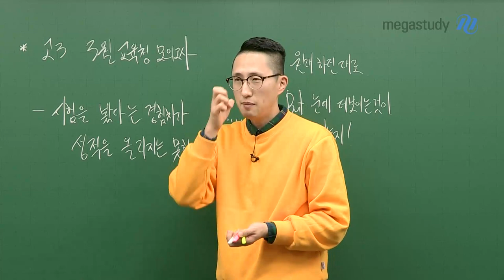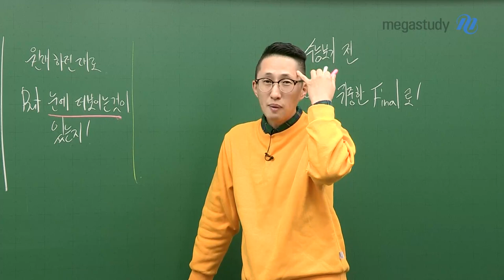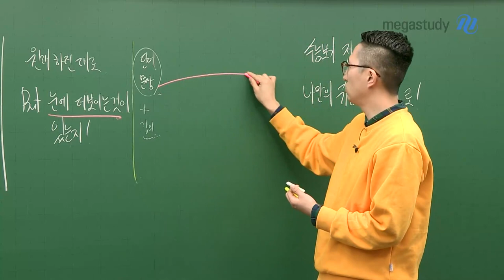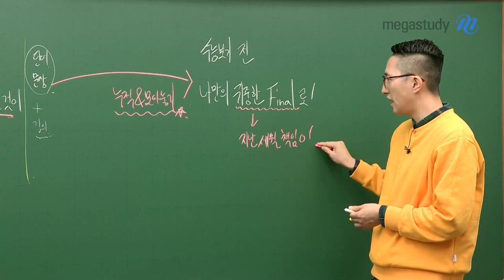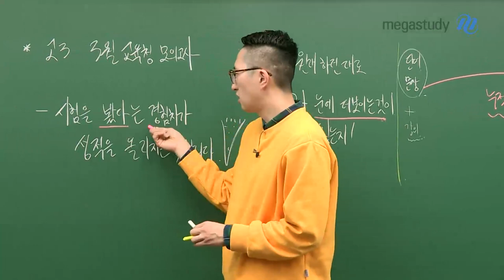[메가스터디] 영어 김지영 쌤 - 3월 학평, 수능 보기 전 나만의 귀중한 FINAL로!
3월 학평, 수능 보기 전 나만의 귀중한 Final로!

시험을 봤다는 경험치가 성적을 올리지는 못합니다.
3월 학평 또한 보기만 한다고, 성적이 올라가지는 않을 것입니다.

원래 하던 대로 하되,
더 눈에 보이는 것이 있는지를 확인해 보세요.
경험했던 문제들을 통해
더 알아야 할 것, 다시 봐야 할 것들을 보완해 나가는 게 중요합니다.
1년 동안 경험했던 문제들은 여러분의 귀중한 파이널이 될 것입니다.

▶김지영 선생님의 강좌에 대해 더 알고싶다면?